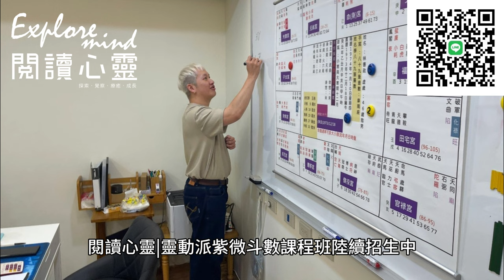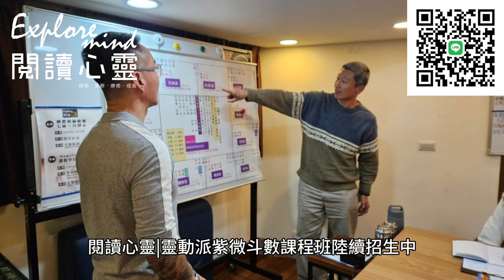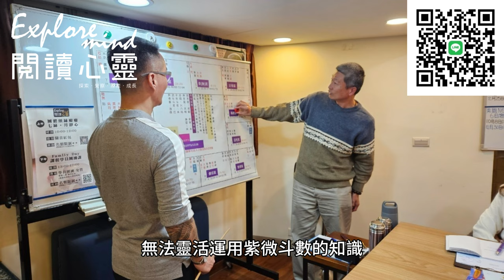閱讀心靈靈動派台北中壢紫微斗數課程招生中 紫微斗數初階課程 紫微斗數進階課程 歡迎來學習不一樣的「靈動派紫微斗數」諮詢︰ 0906 374 555 Zi Wei Dou Shu Course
閱讀心靈靈動派台北中壢紫微斗數課程招生中 紫微斗數初階課程 紫微斗數進階課程 歡迎來學習不一樣的「靈動派紫微斗數」

閱讀心靈|靈動派紫微斗數9月＆12月課程班陸續招生中

對紫微斗數有興趣，但不知道要學習哪個派別的論斷方式？

學習過紫微斗數，卻被要背誦一堆星系排列位置而感到苦惱？

無法靈活運用紫微斗數的知識，和現在的時空背景，個案的自我特質做融合，武斷說著模稜兩可的論斷？

如果你有以上學習紫微斗數的困擾，歡迎你來加入閱讀心靈「靈動派紫微斗數」的課程，綜合南北兩大派別的優勢，不用背書，也不用猛抄筆記，讓你輕鬆進入「紫微斗數」遼闊的世界。

不用迷信的角度，不會教你武斷論述摧毀個案的人生希望，而是用建議和引導，讓個案自己去改變自己的人生，真正改變自己的命運！

歡迎來學習不一樣的「靈動派紫微斗數」！

【課程時間】
113/12/06(五) +12/13(五) 10:00-18:30

【課程時間】
113/9/28(六) -9/29(日) 10:00-18:30

課程諮詢︰ 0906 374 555
105台北市松山區八德路二段374號2樓之9